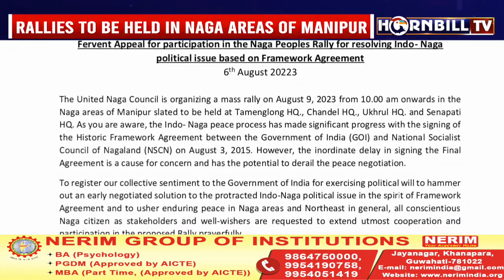UNC TO HOLD RALLY’ IN ALL NAGA AREAS OF MANIPUR ON AUG 9